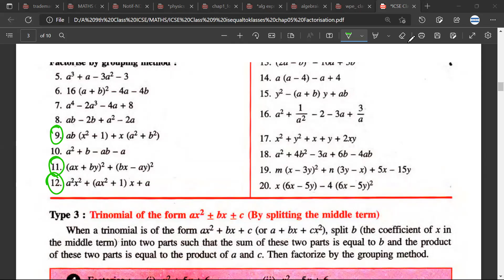ex 5A FACTORISATION CLASS 9 ICSE selina maths solutions | CBSE Polynomial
EX 5 A _ SOLUTIONS _ SELINA CONCISE MATHEMATICS CHAPTER 5 ICSE | CBSE factorisation of polynomials class 9 mcq polynomials class 9 maths notes with formulas download pdf Factorisation of polynomials class 9 questions factorisation of polynomials class 9 extra questions

time stamp
00:00 q3
03:43 q9
09:16 q11
17:25 q12

✔️ Class: 8 class 9
✔️ Board: ICSE CBSE
✔️ Subject: maths
✔️ Topic Name: factorisation

What is Class 9 polynomial factorization?
Which chapter is polynomial Class 9 in RD Sharma?
What are the topics in polynomials Class 9?
How do you Factorise factor theorem Class 9?